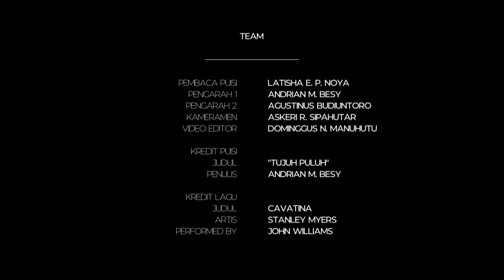Tujuh Puluh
Judul Puisi : “TUJUH PULUH”
Karya : Andrian Melman Besy
Pembawa : Latisha Edith Prameswari Noya